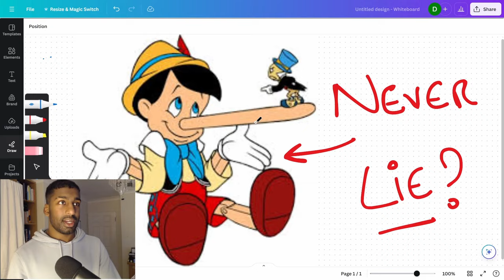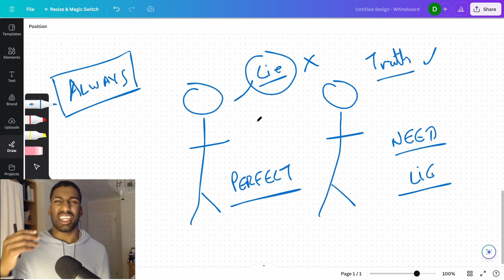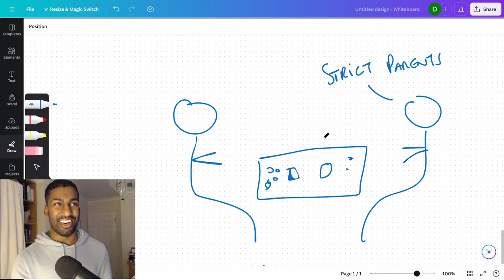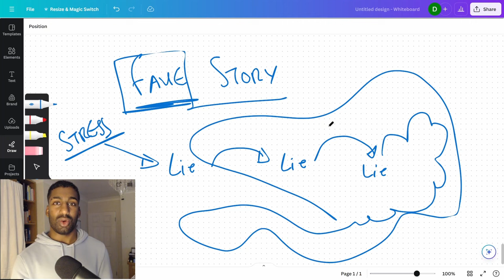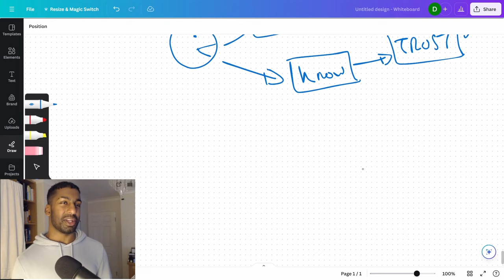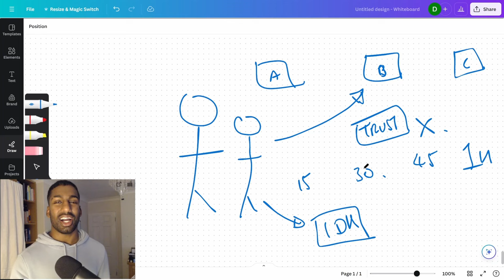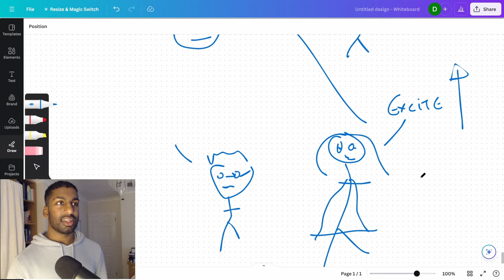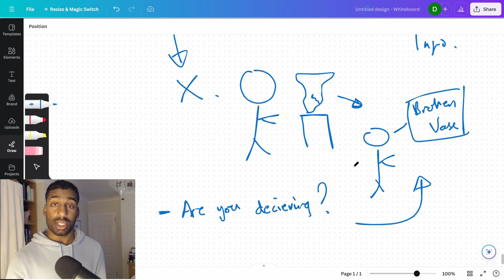Why Never Lying is The Best Way of Life